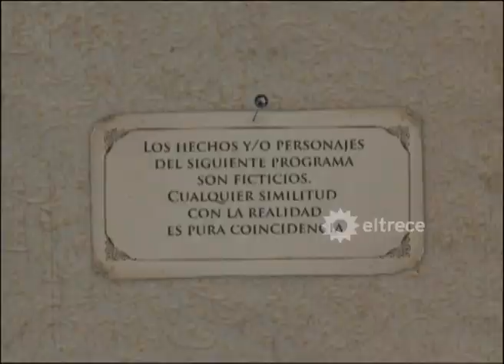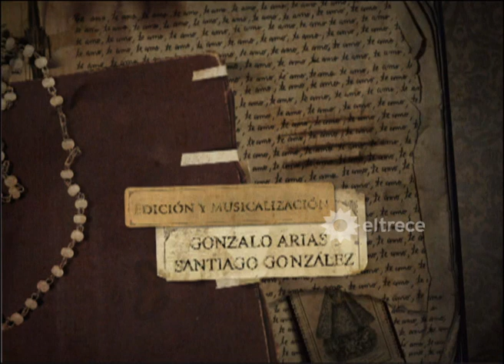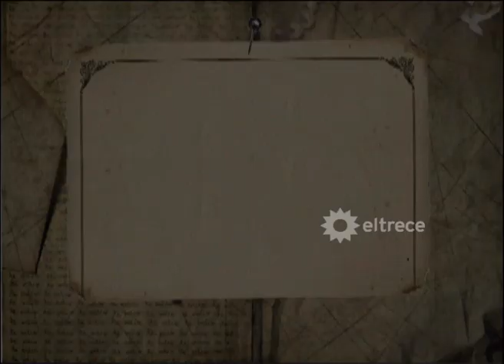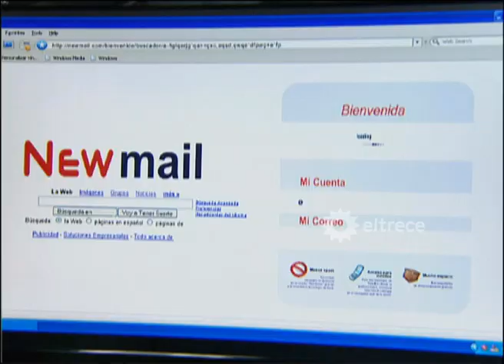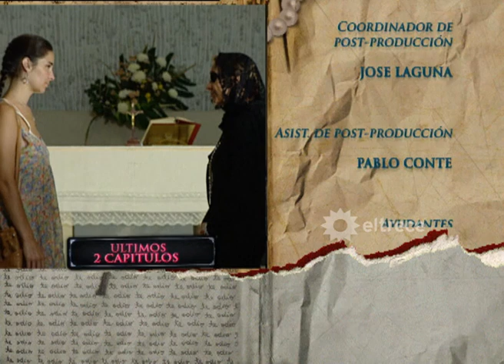MALPARIDA - Capítulo 173 - Remasterizado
Renata y Lautaro son detenidos en la frontera. Renata es encerrada nuevamente en la comisaría y Lautaro es procesado como cómplice, pero logra su excarcelación.
Él pone todo su esfuerzo en liberar a Renata y, junto con Hernán, registran el despacho del Almirante en busca de algo que permita desenmascarar a Pastrana. En lugar de eso, descubren un mail destinado al Almirante, de Pablo Marchetti, el oficial de Policía Científica amigo de Lucas Carballo. Lautaro ata cabos y recuerda que su tío, antes de morir, quería que él supiera algo que Renata se empeñaba en ocultar. Empieza a pensar que era algo relacionado con la muerte de Lucas Carballo.
Renata escucha a Pastrana mientras arregla un encuentro con el técnico que truchó la prueba de parafina, única evidencia firme en su contra. Ahora piensa que esa puede ser la oportunidad para poder recuperar su libertad, es por eso que anota eso en un papel y finge sentirse mal. Después, se las ingenia para que la lleven al hospital y darle un papelito con información a Esmeralda. Pero la mujer policía que la custodia se da cuenta que algo pasa entre ellas.